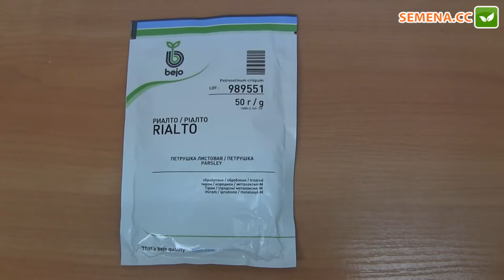Риалто F1 Петрушка (Bejo) Антифейк